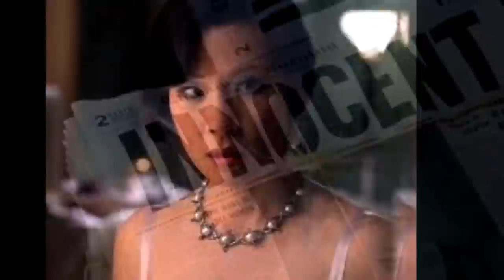MARCIA LEWIS - WHEN YOU'RE GOOD TO MAMA, CHICAGO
Chicago is a musical with music by John Kander, lyrics by Fred Ebb.  The Academy Award-winning 2002 film version of the musical was directed by Rob Marshall and starred Renée Zellweger, Catherine Zeta-Jones, Richard Gere, John C. Reilly, and Queen Latifah. This version of Matron "Mama" Morton's "When You're Good To Mama" is from the 1996 Revival Broadway production and is sung by Marcia Lewis. The images here are all from the film version. Enjoy!! Thank You For Your Comments.